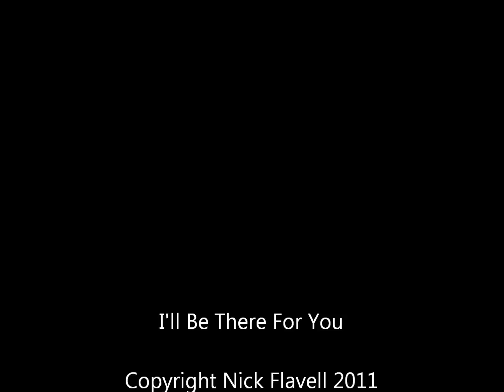I'll Be There For You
a short acoustic ballad!